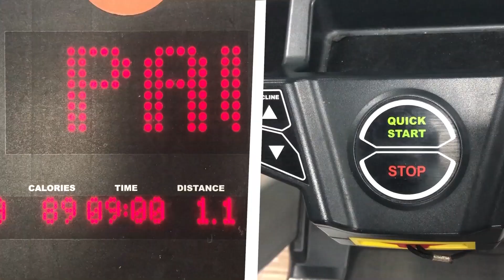What will you do if someone deletes your fitness data?